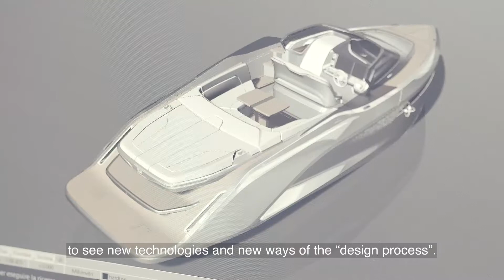Nicola - Design Manager, Pininfarina